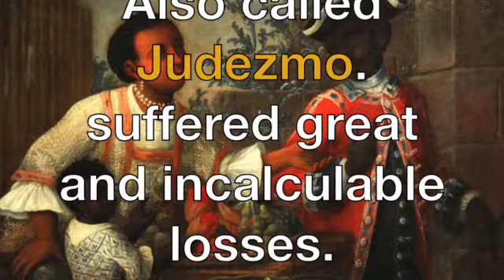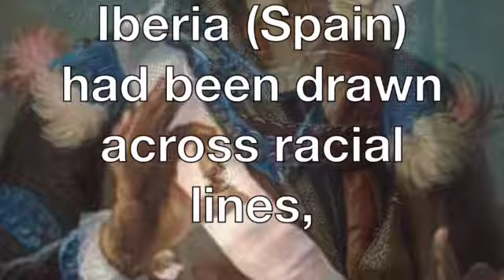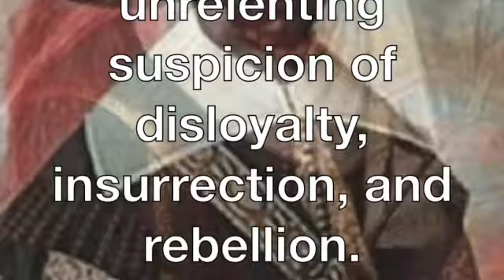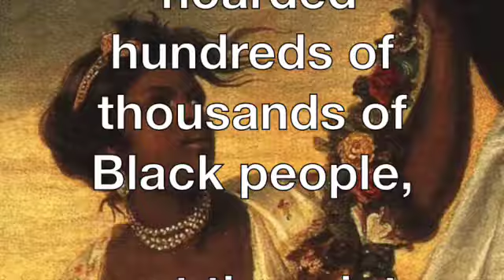The Decline of the Moors SD 480p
Don’t LET THEM BURY MY STORY
It’s up to us,  To teach the TRUTH…   PLAY OUR TRUTH ON A LOOP
To educate our children.
Or they will face brutal consequences.
 The fight to save a new African American Studies
along with self-awareness - is crucial.
respect everyone regardless of their age, race, religion, status, etc.
Another thing Americans  must realize is that many people stomp on others to get ahead tell un-truths.
It is essential that Americans  learn that their success in life should be based on the  truth &
Honesty.

"Honesty's the best policy,"
Teach Americans  that it's always preferable to acknowledge their true History with honesty rather than the lie.
It will save lives.

Videos intended to speak to US  ...  PLAY OUR TRUTH ON A LOOP

The more I research Black History the more I see why it's not taught in school.